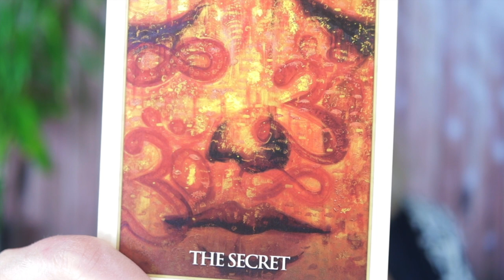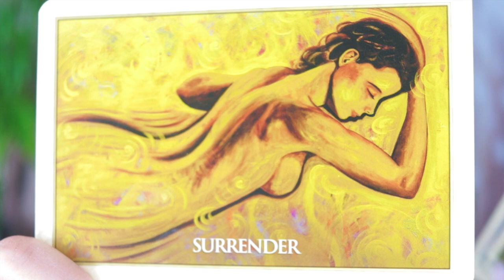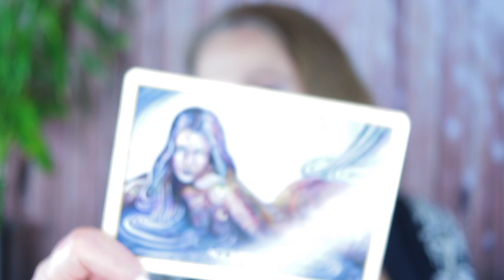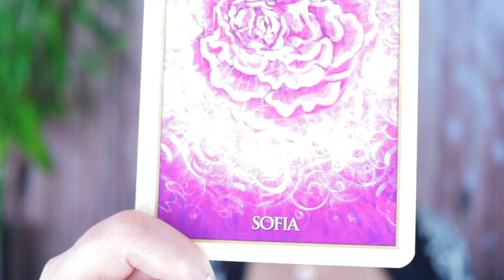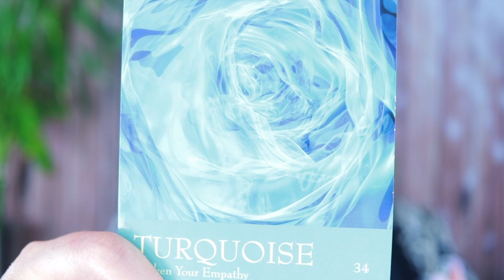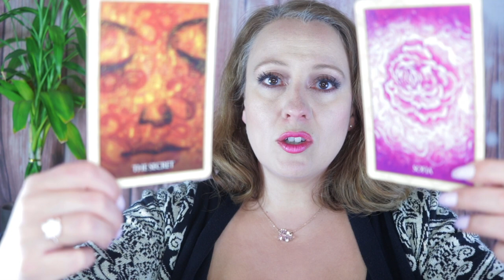GIVE YOUR HEART A REST | November 25, 2019 Weekly Angelic Message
ACCEPTANCE & SURRENDER Here is your angelic message for the week of November 25, 2019. Reading requests

Angel Souls
Michelle Patterson